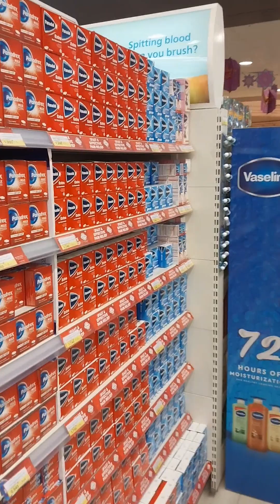Kuwait Salmiya City Centre New video 2023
citycentremall it’s very Big sopping mall in Kuwait
Md Topu Bd